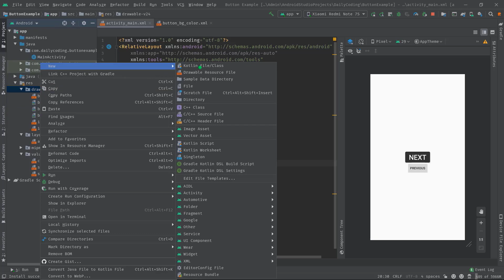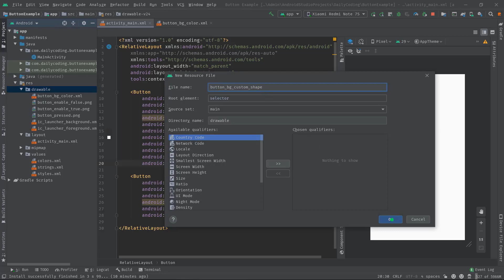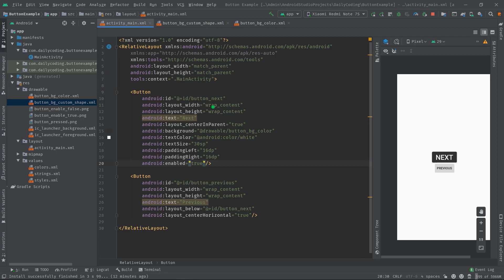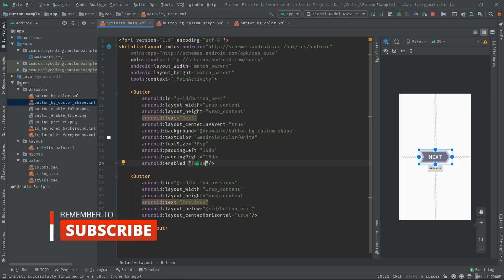How to Change Button Background on Clicked or Pressed | Android Change Button Background Color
Android Change Button Background Color || Learn how to change Button Color in different State Change using Selector Drawable | Android Studio Tutorial 2020

📌 Available Resources Links:
🔗 Git Project Link:

📜 References:
🔗 Google Docs Link:

1. It's free (you just need the google mail account)
2. Up to date (every my videos in your mail)
3. Help me to grow up this channel